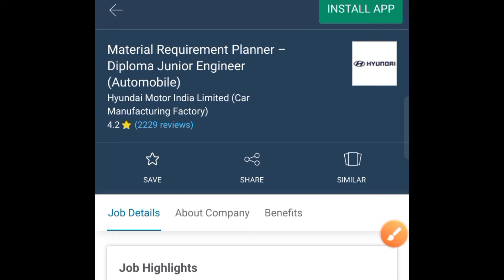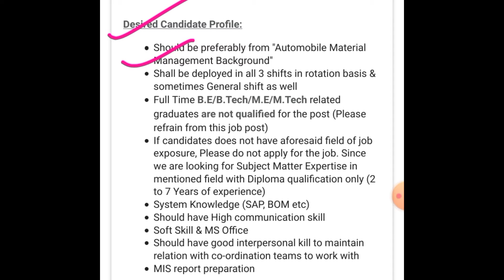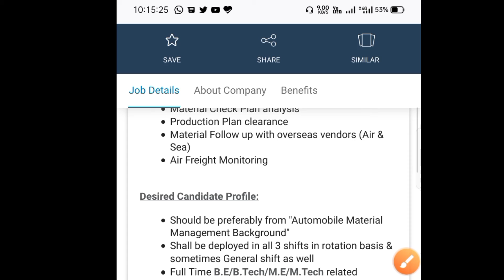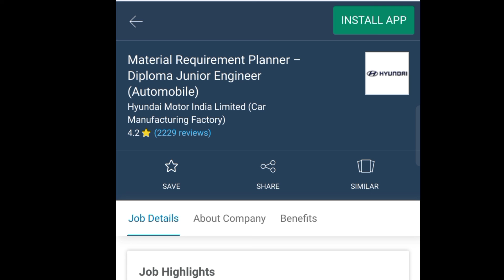Hyundai Job Recruitment for Diploma 2021 // Diploma holders any branch can apply.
Hyundai Job Recruitment for any diploma Branch.

Apply  link --

. APPRENTICE EDUCATION .

My gear ⚙️

mic (boya)

Camera ( narzo 20)

Smartphone-(Realme Narzo 20)

Laptop

thanks🙏🙏.